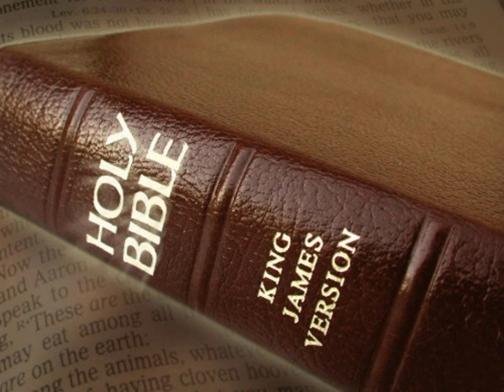King James Version Bible Audiobook Book of Jeremiah Chapter 38